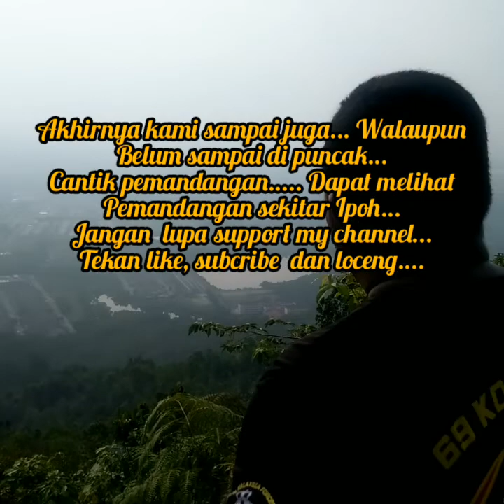Melayu Cina India hiking Bukit Kledang / Mendaki Bukit Kledang Ipoh Perak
Mendaki Bukit Kledang

Menjadi lumrah bagi sebilangan di antara kita yang mahu mengisi masa senggang untuk beriadah mahupun menikmati pemandangan alam semulajadi, khususnya buat individu yang seharian suntuk menghabiskan masa di tempat kerja.

Sememangnya pilihan tempat rekreasi di bandar Ipoh agak terhad dan kebiasaannya sesak dengan orang ramai. Lihat sahaja seperti di Taman Polo, Gunung Lang serta Dataran KTM. Jarang sekali kita lihat kawasan itu ‘lompong’ dengan kesesakan walaupun malam menjengah.

Nikmati Panorama Ipoh Dari Puncak

Namun begitu, anda boleh memilih untuk ‘lari’ seketika dari hiruk pikuk kesibukan di bandar raya dengan kehijauan hutan simpan kekal di Bukit Kledang yang terletak berdekatan dengan Menglembu, Ipoh. Bukit ini berketinggian 800 meter (2640 kaki).

Menariknya jika selama ini anda menjelajah pemandangan bandar Ipoh menerusi jalan raya, tapi di sini anda berpeluang melihat keseluruhan bandaraya Ipoh.

Tidak perlu mendaki sampai ke puncak untuk menikmati pemandangan ini tetapi cukup pada ketinggian 250 meter, sudah pasti   terpaku juga terkesima dengan perspektif Ipoh dari bukit ini.

 Lebih indah jika anda menikmati sendiri keadaan sewaktu matahari terbit ataupun terbenam, pengalamannya ternyata sukar diterjemahkan melalui kata-kata dan hanya mampu dirasai sendiri dengan mata kepala anda sendiri.

 Tidak perlu bimbang jika anda tiada teman untuk berjalan dan beriadah oleh kerana ada sahaja kumpulan pejalan kaki tidak mengira usia membuat pendakian terutama di waktu awal pagi. Tidak kurang juga yang ke sini pada waktu petang sekitar jam tiga setiap hari.